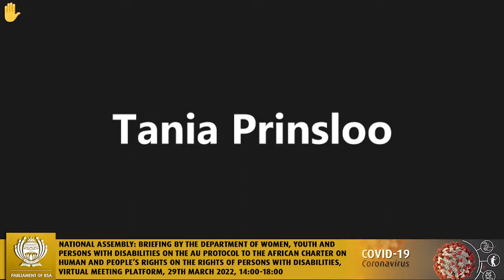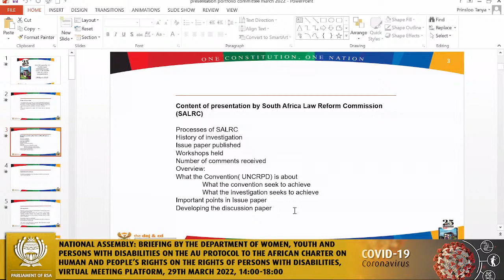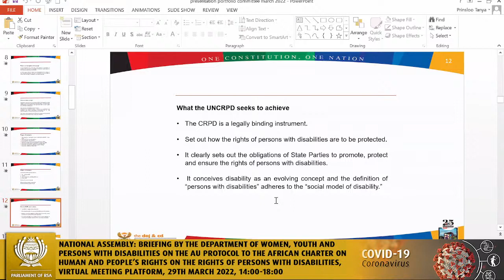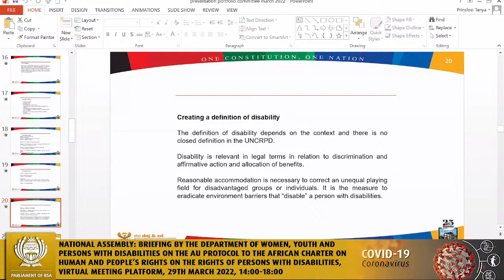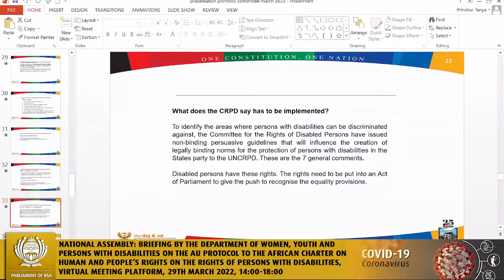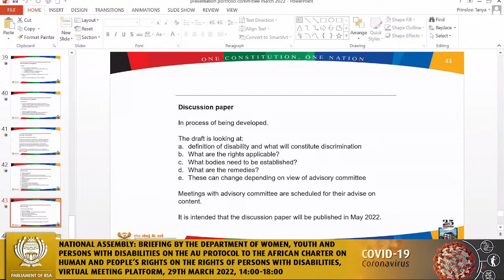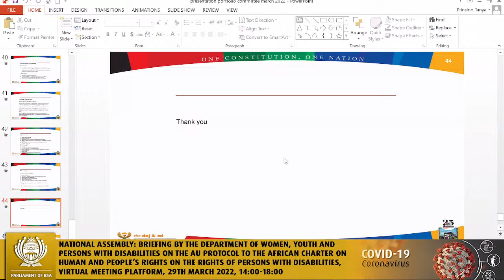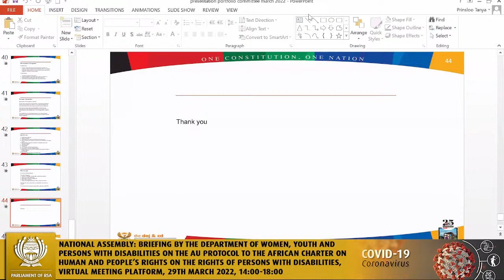Portfolio Committee on Women, Youth and Persons with Disabilities, 29th March 2022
National Assembly: Briefing by the Department of Women, Youth and Persons with Disabilities on the AU Protocol to the African Charter on Human and People’s Rights on the Rights of Persons with Disabilities; Briefing by the South African Law Reform Commission on the progress, outcomes and an update on the Issue Paper related to the development of a Disability Bill; Presentation by the Presidential Working Group on Disabilities on the AU Protocol to the African Charter on Human and People’s Rights on the Rights of Persons with Disabilities in Africa and South Africa’s intention to ratify it, as well as the developments related to the Disability Bill and any other key matters for consideration that should be brought to attention of the Committee; Consideration and adoption of the Committee’s report on the AU Protocol to the African Charter on Human and People’s Rights of Persons with Disabilities in Africa and South Africa; Consideration and adoption of minutes, Virtual Meeting Platform, 29th March 2022, 14:00-18:00